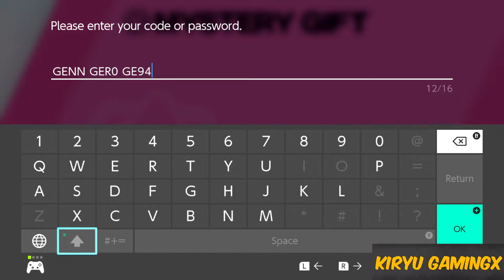How to Get Ash's Gengar in Pokemon Sword and Shield (Nintendo Switch)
Hello there Pokemon trainers! In this video I am going to show you how to get Ash's Gengar in Pokemon Sword and Pokemon Shield (Nintendo Switch) By the way my content is not for KIDS so if you are under 13 be sure so ask your parents or guardian before watching the video!

Game: Pokemon Sword and Shield

System: Nitnendo Switch

Player: KiryuGamingX

Other IGN: YT*Kiryu27 or KiryuGamingX

QooApp: YT-KiryuGamingX

HoYoLaB: TTV_KiryuGamingX